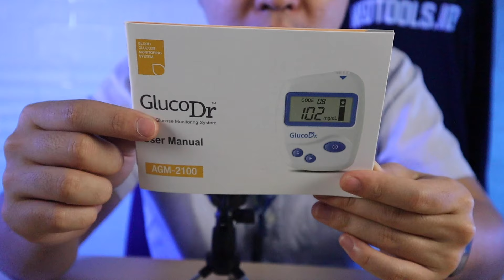Lebih bagus Easytouch atau Gluco Dr? | MEDTOOLS REVIEW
Nah jadi tentu dari 2 alat Glucometer ini punya perbedaan ya, dari fitur bahkan sampe kegunaanya sendiri, penting banget kamu tau sebelum membeli, dan tau apa sih keperluan kamu, jadi jangan sampe beli Gluco Dr padahal butuh pemeriksaan Asam Urat, atau beli Easy Touch padahal cuma butuh pemeriksaan Gula darah..

Makanya ditonton videonya sampe habis ya, sekaligus kamu juga tau apa aja yang perlu diperhatikan dalam memilih Glucometer atau alat pemeriksa darah kapiler!

kalo udh tau mau beli yang mana checkout disini ya!

Beli Alat Kesehatan Kedoktearan dengan qualitas terbaik dan terjamin original cuma di MEDTOOLS.ID!

Untuk mendapatkan Full E-Book kedokteran terlengkap, Rangkuman materi, Modul, Video pembelajaran dan tutorial exclusive, yang pasti masih banyak lagi.

Mau belajar seputar dunia kedokteran? Follow juga Social Media MEDTOOLS.ID lainya

Contact our team for fast respon!